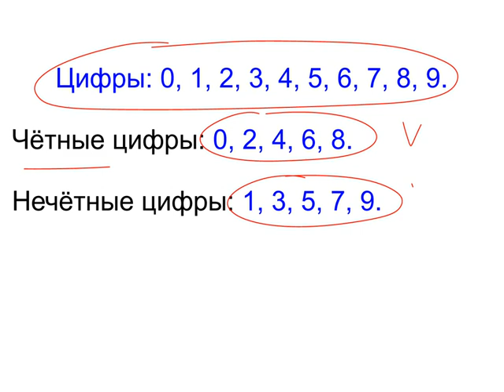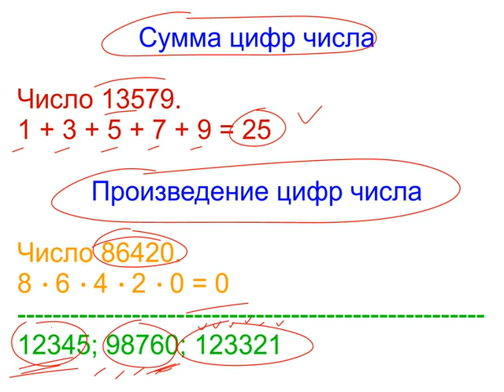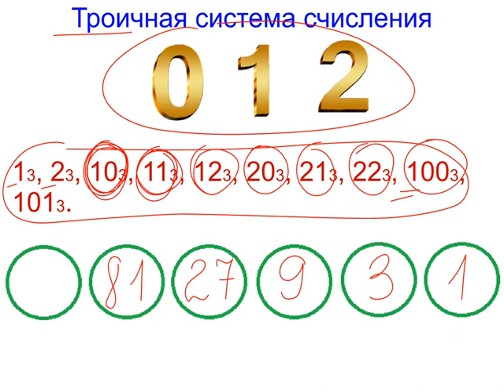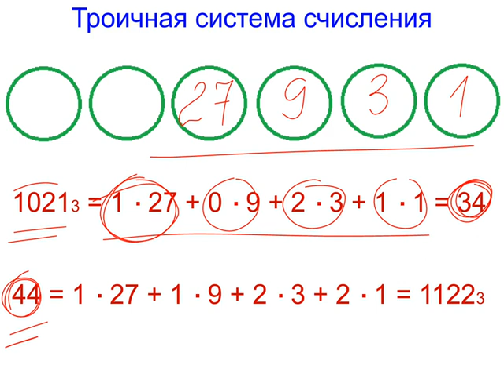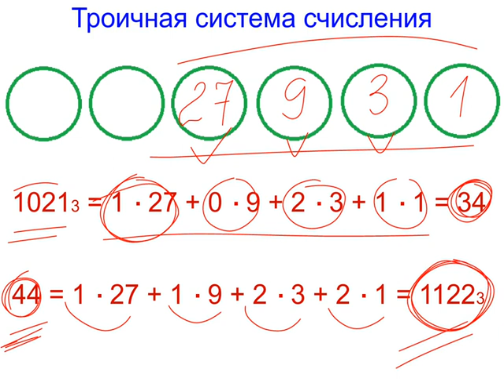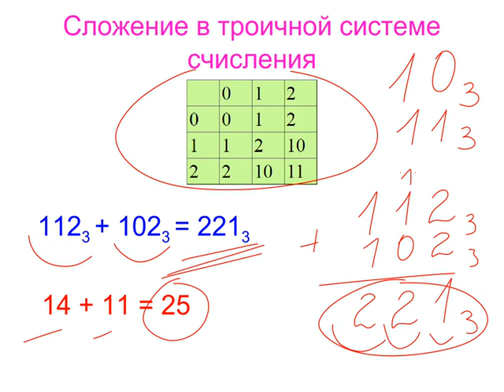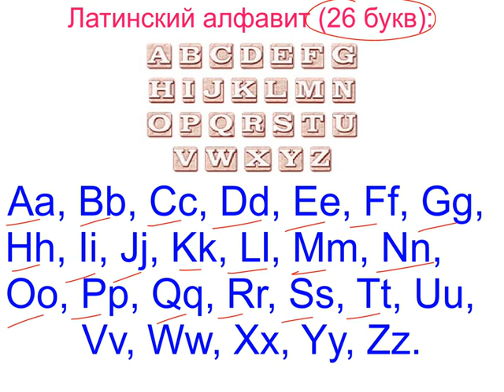Меташкола. Математика 5 класс 3 серия. Троичная система счисления.